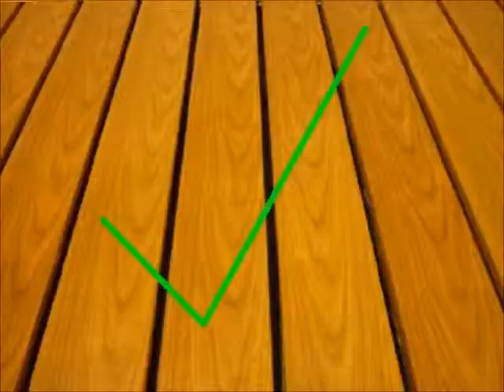ALISLAT Wood Grain Fence Slats Perth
slat fencing perth,Slat Fencing,Aluminium Slat Fencing,Aluminium Slat Fences,slat fencing services,ALISLAT DIY Slat System,Easy DIY fence Kits,Expert Slat Fencing Perth, Aluminium Screens,